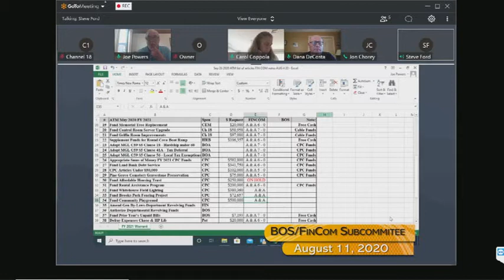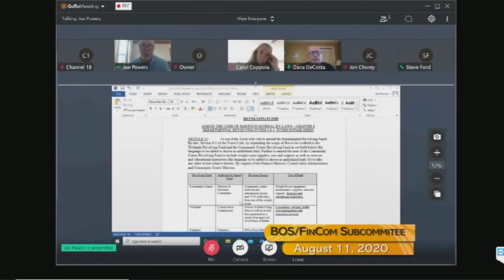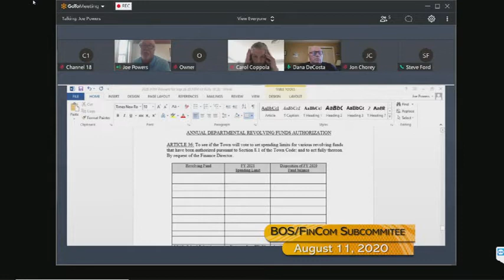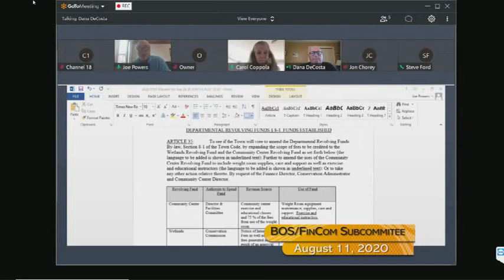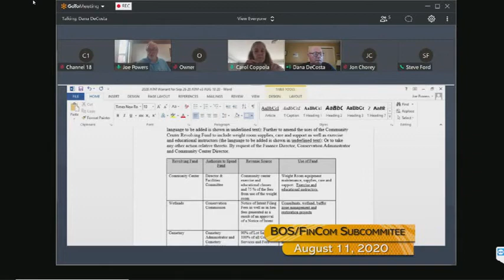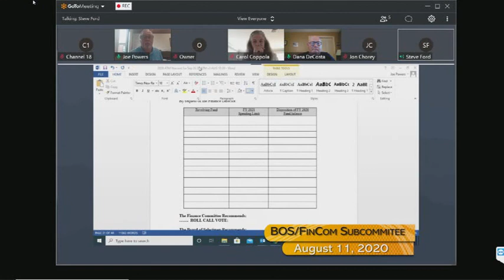Board of Selectmen and Finance Committee joint Subcommittee August 11, 2020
Finance Committee and Board of Selectmen Joint Meeting